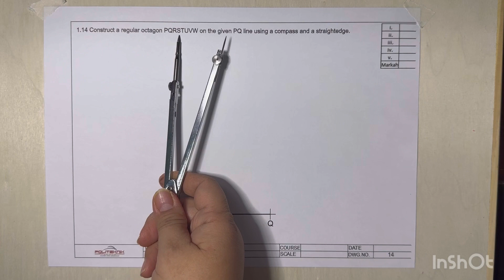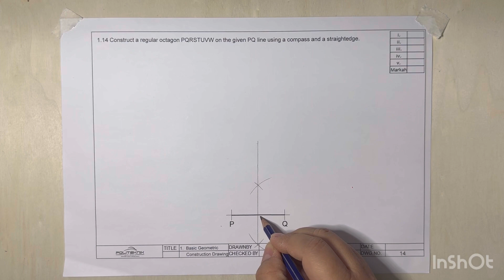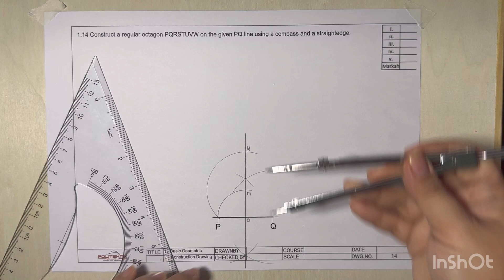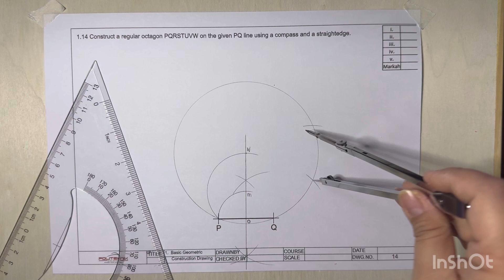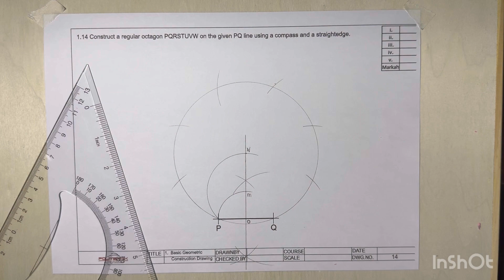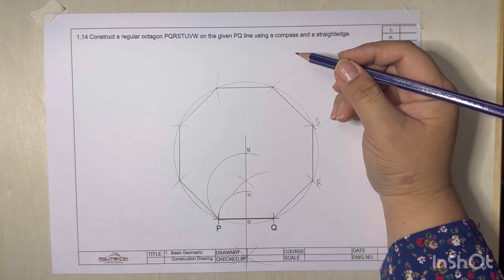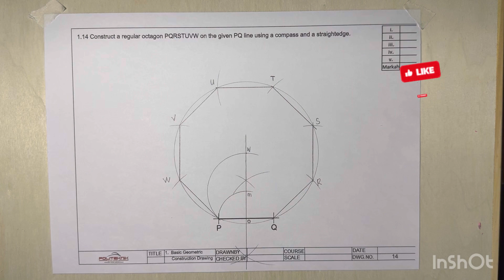Engineering Drawing: Construct a Regular Octagon on the Given Line